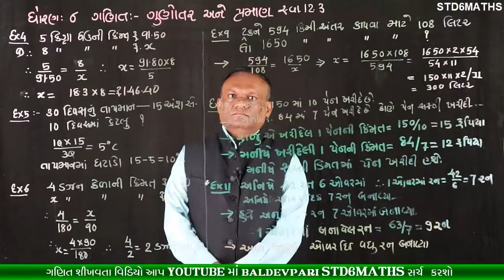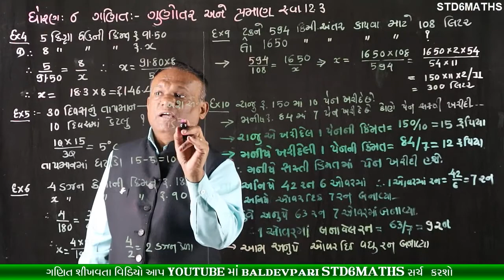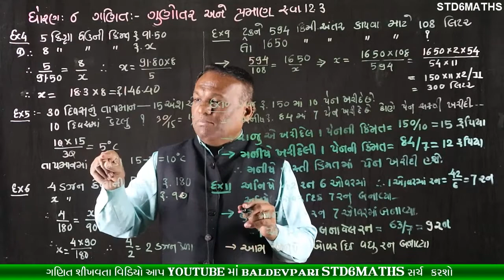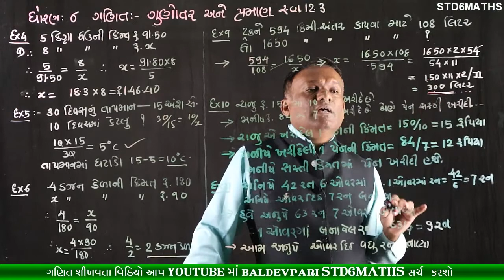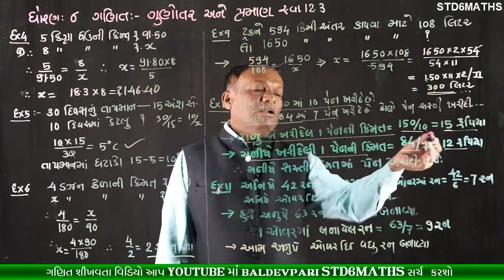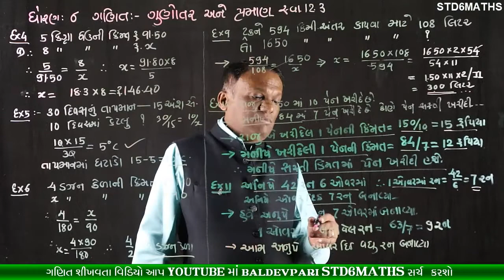STD-6 MATHS CH-12 Part-5 Ratio and Proportion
નમસ્કાર મિત્રો

/playlist?list=PLyeDqv0HTMO1nGnJ3jKClF60vKKGqT6kF

ઝડપી ગુણાકાર અને વર્ગ કરવાની ટ્રિક-1